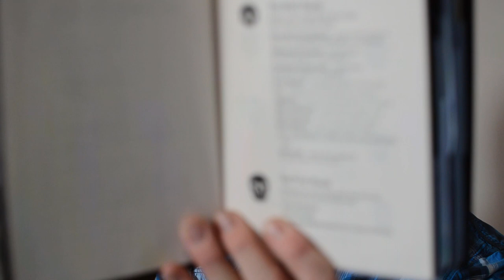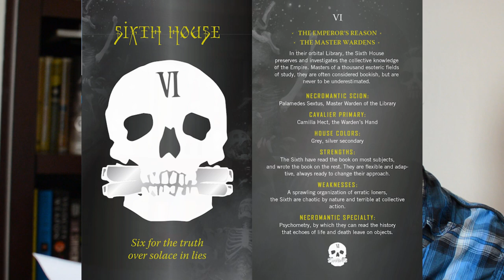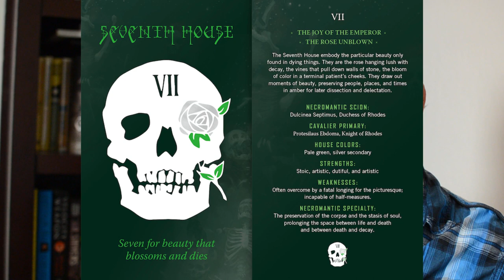Gideon the Ninth by Tamsyn Muir Book Review | Fantasy, Sci-Fi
Published September 10th 2019 by Tor.com

Audio: Narrated by: Moira Quirk

There are a lot of other things in this book that I didn't bring up for the sake of time but give it a read and let me know what YOU think!

If you love audiobooks as much as I do, download your free audiobook today!

Email inquiries - bookshelfinvasion[at]gmail.com     (yeah, the other one was already taken)